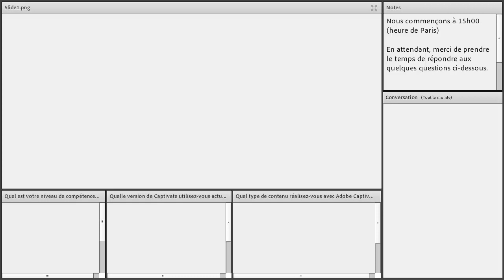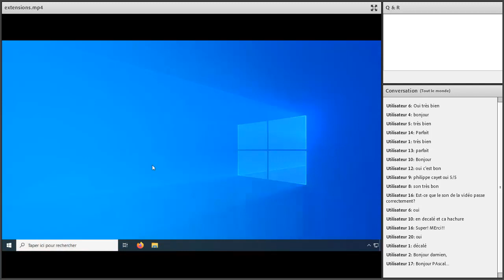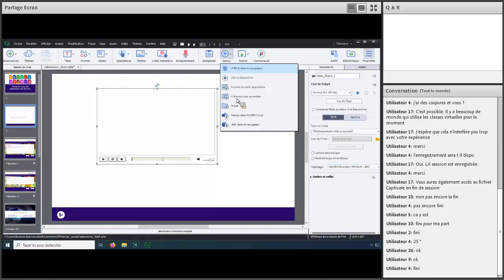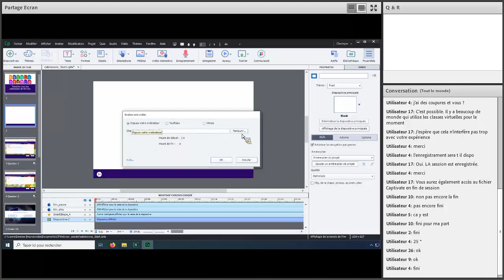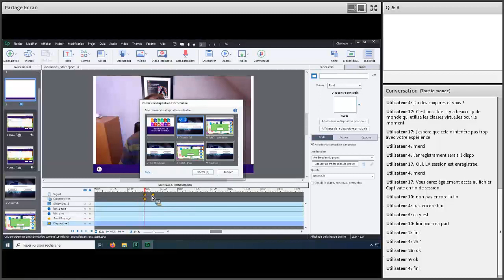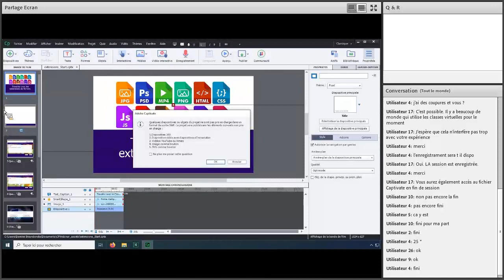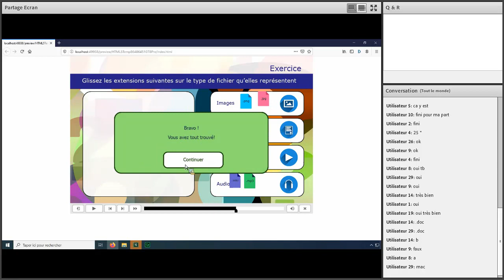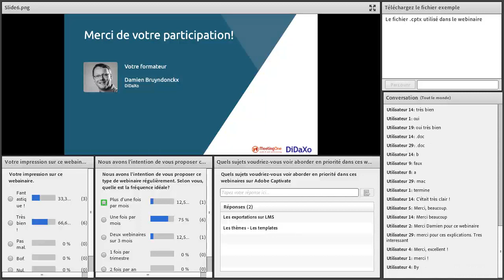Rendez vos vidéos pédagogiques interactives avec Adobe Captivate 2019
Enregistrement du webinaire du 02 avril 2020 organisé conjointement par DiDaXo et MeetinOne.

La vidéo pédagogique n’a jamais été aussi prisée que maintenant. Malheureusement, la vidéo ne propose à l’apprenant qu’une expérience linéaire non interactive. Mais grâce aux nouvelles fonctionnalités d’Adobe Captivate 2019, vous pouvez maintenant rendre vos vidéos complètement interactives.
Au cours de ce webinaire,
• Vous verrez différentes manières d’importer des vidéos dans Adobe Captivate.
• Vous ajouterez des vidéos YouTube et Viméo sur vos diapositives Adobe Captivate.
• Vous intégrerez des incrustations interactives sur vos vidéos.
• Vous intégrerez des diapositives de Quiz dans vos vidéos.
• Vous apprendrez à travailler avec des signets.
• Etc.
Grâce à Adobe Captivate 2019 il vous suffit de quelques clics pour transformer vos vidéos pédagogiques existantes en expériences d’apprentissage entièrement interactives pour un engagement accru et un taux de rétention élevé.